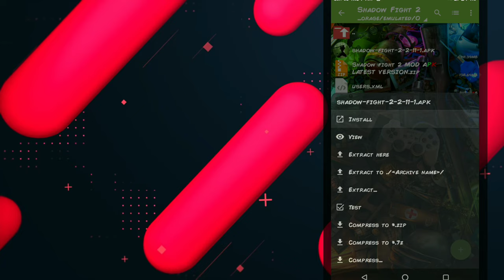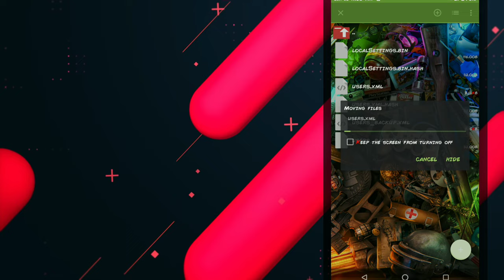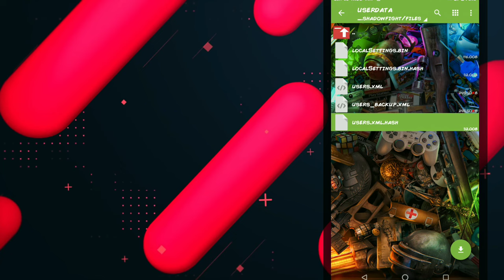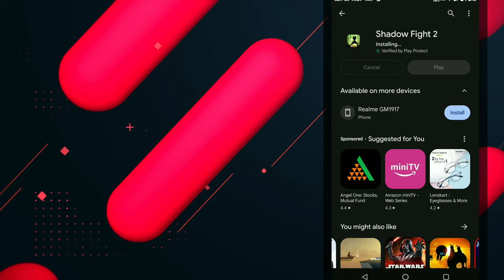Shadow Fight 2 | MOD APK v2.33.0 LATEST VERSION | Unlimited Coins,Gems | 52 Max | Full Unlocked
🔥 𝐖𝐄𝐋𝐂𝐎𝐌𝐄 𝐓𝐎 𝐊𝐇𝐔𝐍𝐈 𝐕𝐈𝐏 𝐘𝐓 🔥

𝐌𝐎𝐑𝐄 𝐕𝐈𝐃𝐄𝐎 𝐅𝐎𝐑 𝐎𝐓𝐇𝐄𝐑 𝐆𝐀𝐌𝐄 🎮

➡ ᴅᴏп'т ғσʀɢεт тσ. 🤔

👉 ѕυвѕcʀιвє 🔴

    ⃒      𝐊 𝐇 𝐔 𝐍 𝐈  𝐕 𝐈 𝐏  𝐘 𝐓     ⃒

Shadow Fight 2 Titan Mod Latest Version Unlocked Everything - v2.25.0 Full Unlocked + Titan Mod Apk

shadow fight 2 mod hack apk 52 max level,
shadow fight 2 mod hack vip,
how to download shadow fight 2 mod apk,
how to download shadow fight 2 mod apk 2022,

SF2 Hacks

how to download shadow fight 2 mod menu,
how to install shadow fight 2 mod apk unlimited money,
how to download shadow fight 2 mod apk without zarchiver,
how to download shadow fight 2 mod apk with enchantments,
how to download titan mod in shadow fight 2,
how to download shadow fight 2 mod apk in 2022,
how to download god mod in shadow fight 2,
shadow fight 2 king m
shadow fight 2 mod level max 52 all weapons unlocked,
shadow fight 2 mod latest version,
shadow fight 2 mod level 99,
shadow fight 2 mod latest version 2022

SF2 Hacks